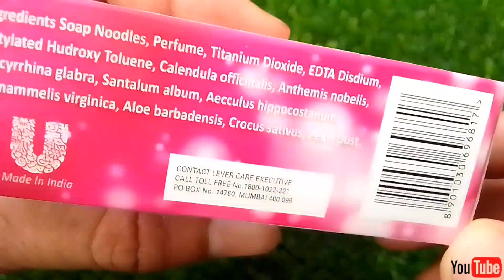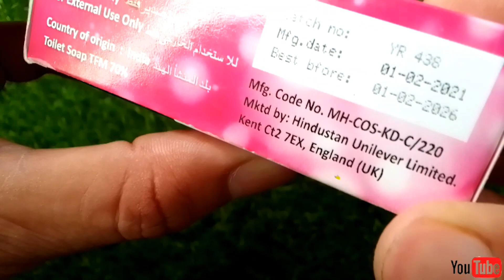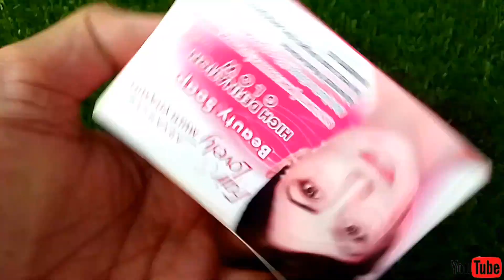Fair & lovely Hd glow multivitamin soap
worlds no1 fair n lovely